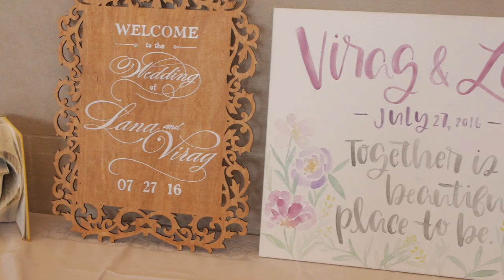WEDDING: Romance in City Hall